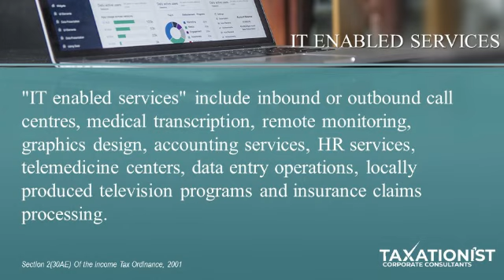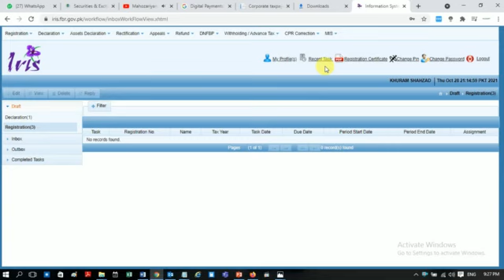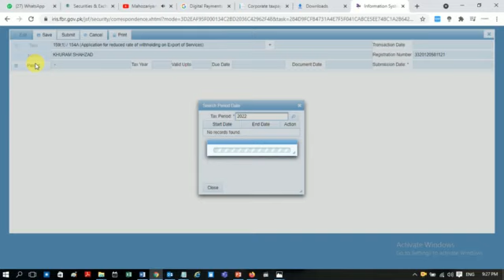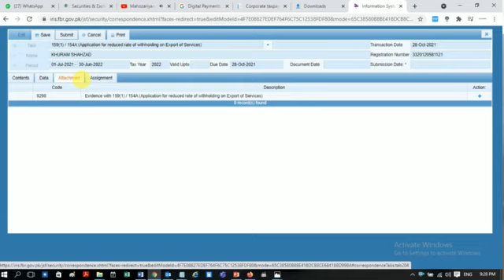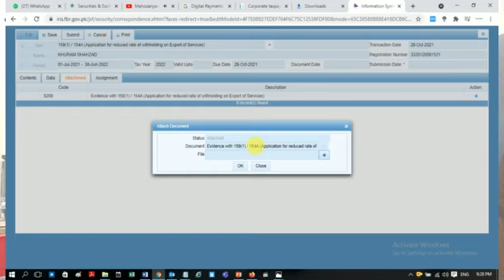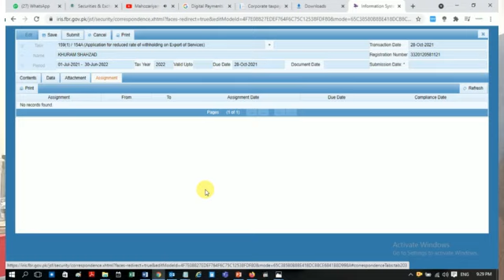How to get Income Tax Withholding Exemption on amount remitted through Export of IT Services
The Government through the promulgation of Tax Laws (Amendment) Ordinance, 2021 approved the withdrawal of around 80 income tax exemptions. One of the industries impacted by this withdrawal is the IT and IT enabled services sector.
It is thought that the revenue impact may be minimal as the exemption is being converted to a 100% tax credit but the IT industry has shown strong concerns regarding the many conditions to which the tax credit is subject to. The tax credit regime will allow documentation of software export; IT and IT enabled services revenue as availing a tax credit are subject to certain conditions. The tax credit will only be allowed if the taxpayer files its tax return, tax required to be deducted or collected has been deducted or collected and paid, withholding tax statements for the preceding tax year and sales tax returns for relevant tax year are filed.

The withdrawal of tax exemption and the conversion to a tax credit regime is applicable on exports of computer software or IT services or IT enabled services, up to the period ending June 30, 2025.

The IT industry has been showing an impressive growth pattern – 40% in FY 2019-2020 – and is expected to exceed $2 billion by the end of this financial year. It was revealed that the Payoneer has paid an amount of Rs 60 billion to 70,000 Pakistani citizens over the last few years. The growth was a result of several supporting initiatives by the government like 100% repatriation of profits to foreign IT & ITeS investors, no income tax on IT & ITeS exports and 100% foreign ownership of IT & ITeS companies.

Covid-19 also has proved to be a blessing in disguise as it has helped Pakistan to propel the growth in IT exports. The sector’s growth attracted foreign investors and improved Pakistan’s competitiveness in the IT industry. Withdrawing these support mechanisms and replacing them with tax credit programs can negatively affect this growth trajectory and scare away investors as well as new entrants from IT industry.  IT sector experts feel that the additional compliance requirements are likely to effect the growth of industry negatively. The experts believe that the sector is entitled to such tax exemptions support from the government as it has never availed any subsidies like reduced electricity or gas rates, rebates or refunds.

The change in policy is being cited as a damaging factor for investor confidence. Pakistani freelancers have just started earning well and are developing a strong reputation on international platforms, experts feel that the withdrawal of tax exemptions will discourage individuals and companies from rendering their services abroad.